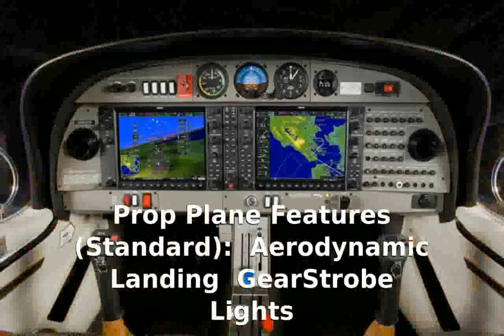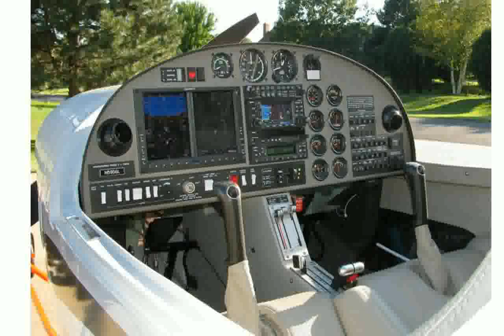Diamond DA40 XLS Private Prop Plane - Specs Features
Max Seating: 3 passengers
Price (Approximate): $335,950
Engine Layout: Piston
Power (per Engine): 180 SHP
Avionics Make & Model: Garmin G1000
Fuel Volume: 50 gal
Prop Plane Features (Standard): Aerodynamic Landing GearStrobe Lights